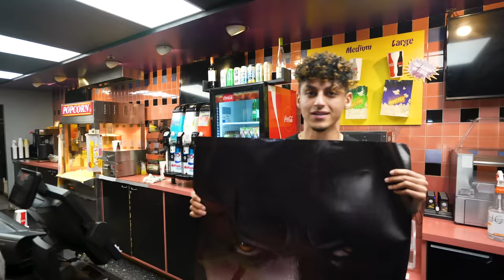if you ever see a CLOWN MOVIE THEATRE, RUN!! (PENNYWISE CAME TO LIFE IN THE CINEMA HALL!)